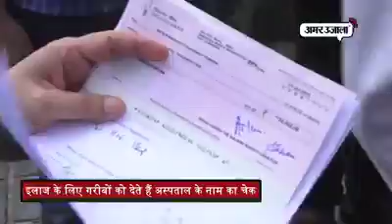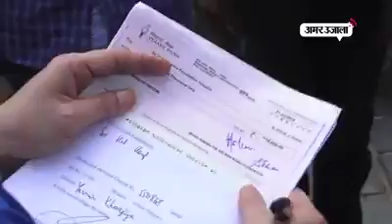Did you know about salman khan father saleem khan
Heart touching story, short movie, best story, salman story saleem khan story, salman khan, salman khana father, saleem khan,